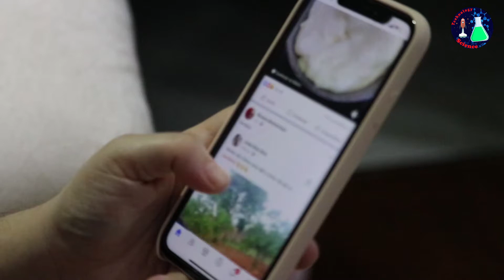Instagram will use Artificial Intelligence to verify your Age 2022